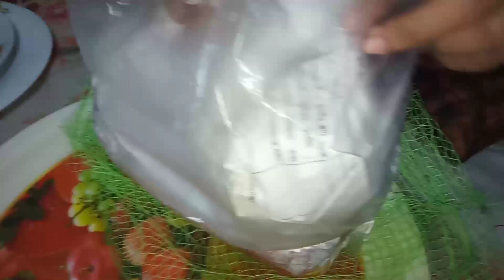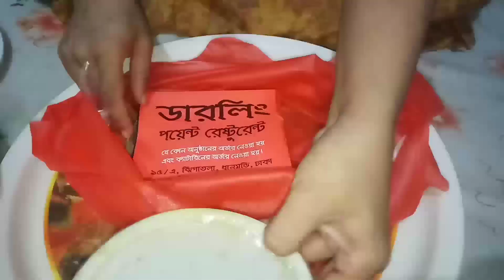আমার মেয়েদের কিছু প্রিয় খাবার আর এতদিন ধরে কেনো আমি ভিডিও uplod করি নাই???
Asalamualikum viya ar apu ra asa kri apnara valo asan☺

amar video ta apnadar kasa kamon lagasa🤔

Plz comment kora janaban🙏

ar amar pasayi takban plz🙂